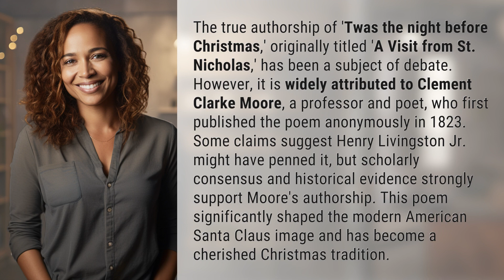Who is the true author of Twas the night before Christmas?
Unwrapping the Authorship of Twas the Night Before Christmas 👉 Authorship Debate 👉 Discover the true author of the beloved Christmas poem 'Twas the night before Christmas.' Was it Clement Clarke Moore or Henry Livingston Jr.? Uncover the historical evidence and scholarly consensus behind this festive debate.

Laura S. Harris (2024, March 20.) Who is the true author of Twas the night before Christmas?
    🌐 AskAbout.video